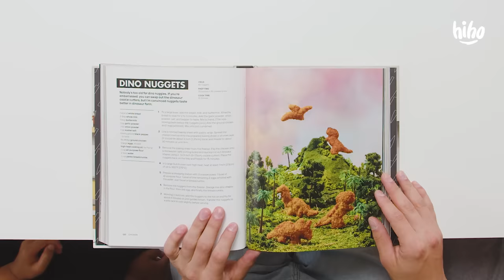Kids Try Popular Foods From India And More ft. Nick DiGiovanni | HiHo Kids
The HiHo Kids tried popular meals from around the world with Nick DiGiovanni. Buy his bestselling new cookbook, Knife Drop: Creative Recipes Anyone Can Cook, out now